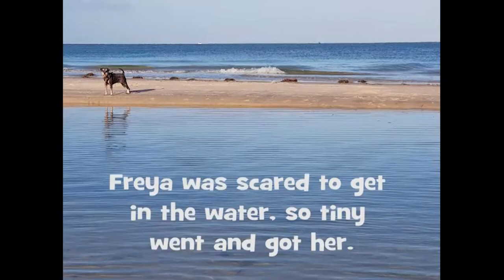Freya and Tiny - It's important to have a BFF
My boy Tiny and his best friend Freya...They love each other...It's great to have a BFF...

Such appropriate music - Bruno Mars - Count on me